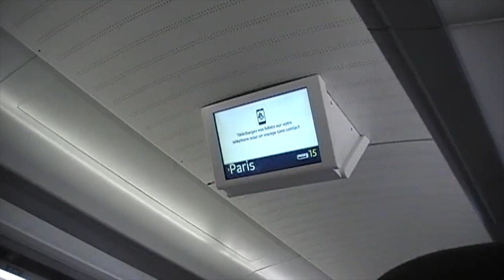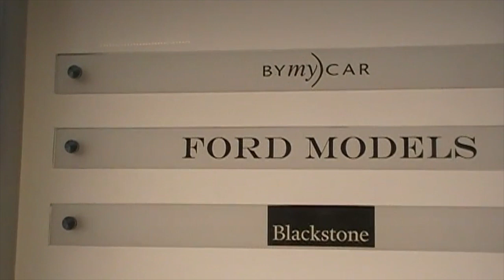PARIS VHS May/ June 21 | Morgan Fernandez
PARIS VHS May/ June 21

Filmed a few clips from Paris on an old camcorder :) was so much fun to watch back and edit :)

p.s. sorry for the complete lack of uploads! I have videos filmed just need to make time to edit them, trying my best to get them up for you guys I hope you’ll love them! & thank you so much for all the support on this channel and sticking around being so patient with me, welcome to anyone new here 🤍🤍🤍